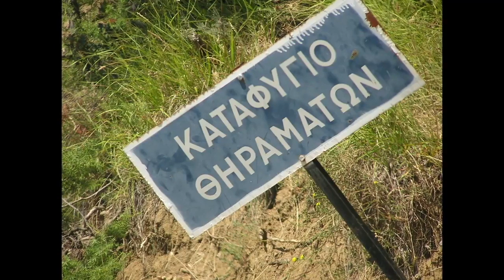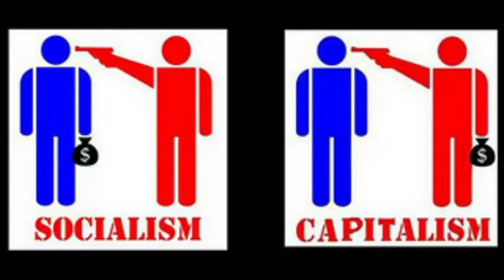ΤΟ ΠΑΡΑΤΗΡΗΤΗΡΙΟ COVID19 της Τετάρτης 06/05/2020